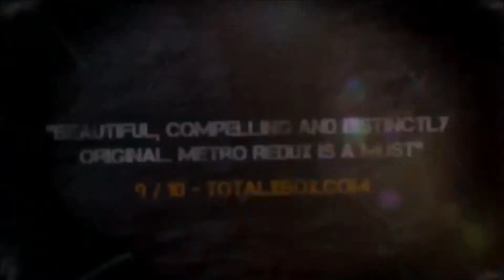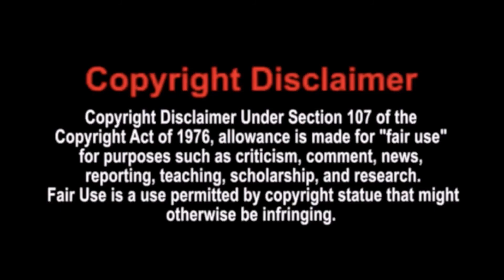Top 5 Games I Want Ported To The Nintendo Switch Part 2